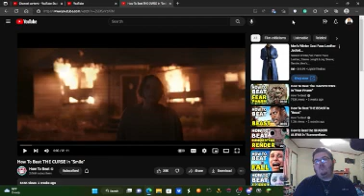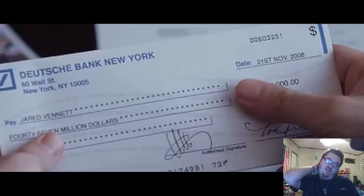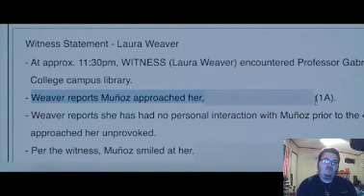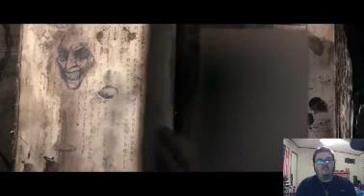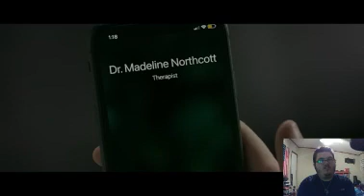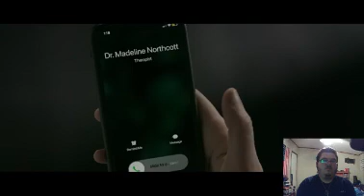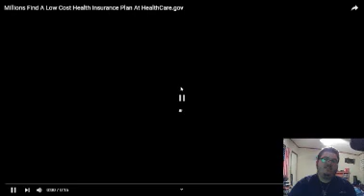Fox flicks on... @HowToBeatYT: THE CURSE in "Smile"